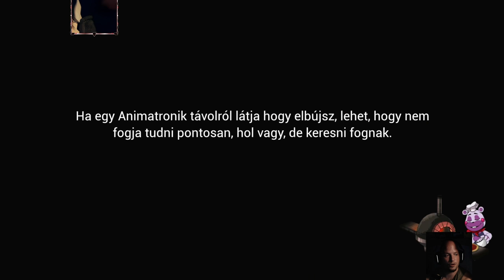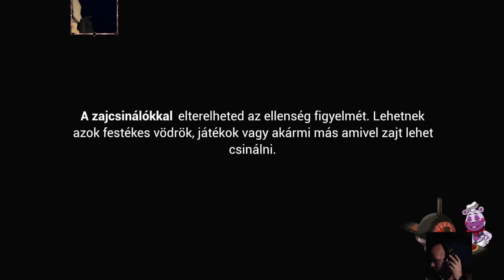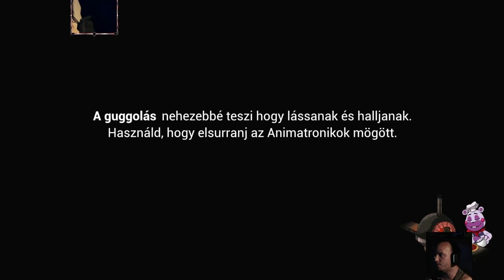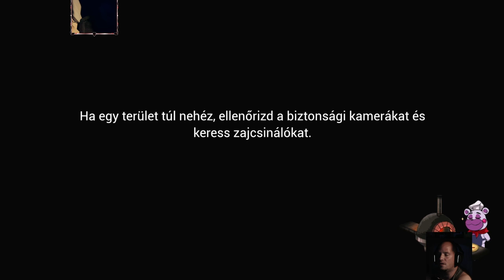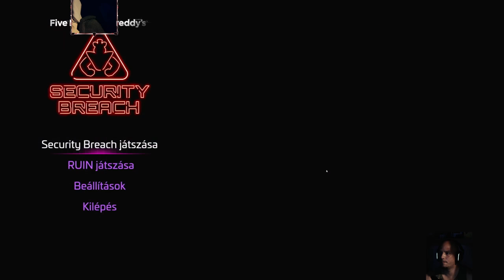FNAF Security Breach #3 - Chica run.. Vanessa catch and Vanny run (1440p-HUN SUB)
Folytatása a FNAF Security Breach-nek, 1440p-n, közepe-magas beállításokon a "gamer gépen". Face cam van, a térkép osztogató bot jobban megijeszt mint Chica vagy Vanny xD